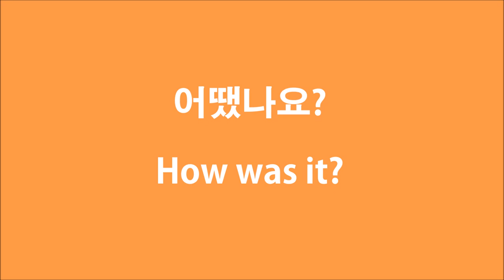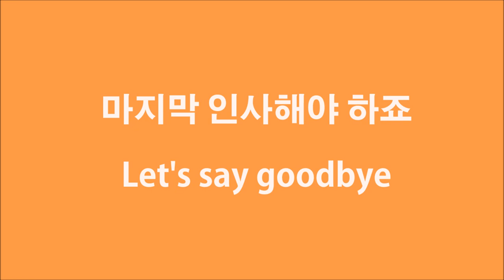네덜란드사람들의 한국과자에 반응! 전통 및 이상한 과자 || 불닭볶음맛 아몬드 빼빼로 약과 달고나 인절미과자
안녕하세요~
네덜란드에 있는 동안 영상을 많이 찍었어요~
 네덜란드 사람들은 한국과자에 어떻게 반응할지 오늘 보도록 하겠습니다.